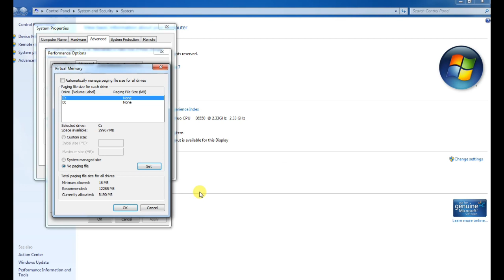How to Disable The Paging File